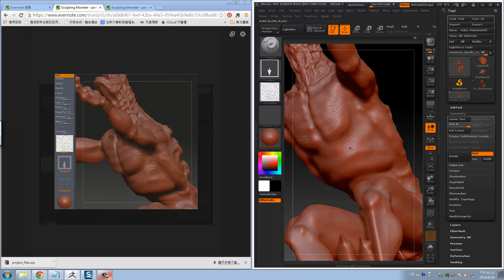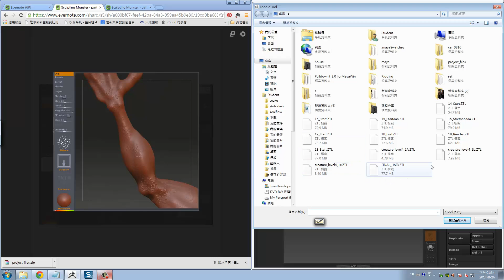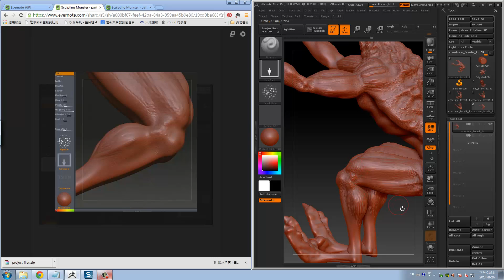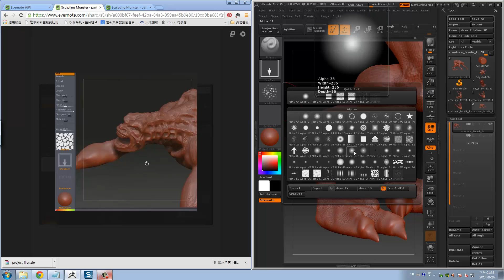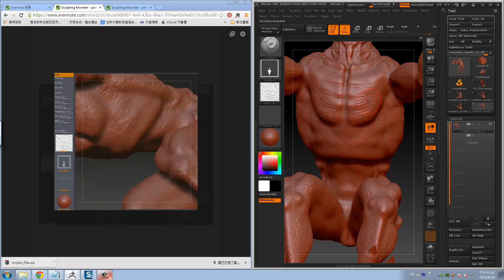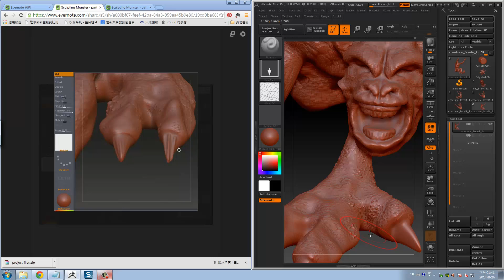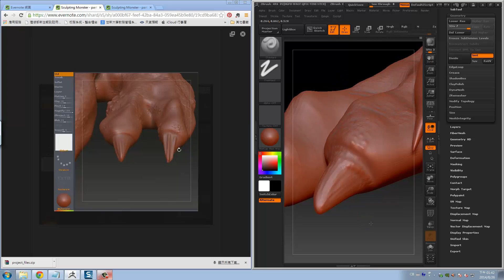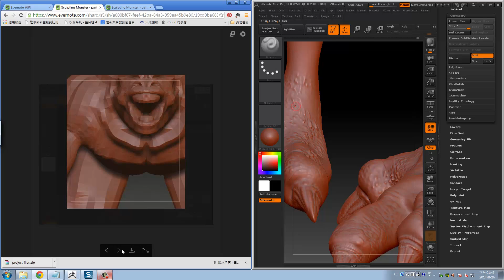在zbrush中雕塑怪獸 part 19 DCI